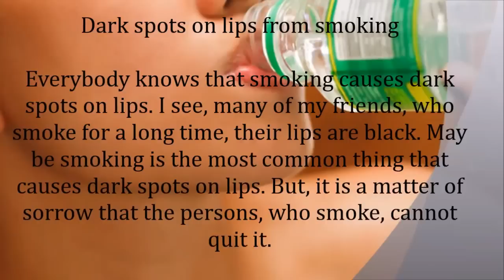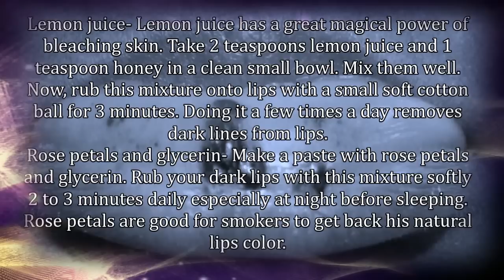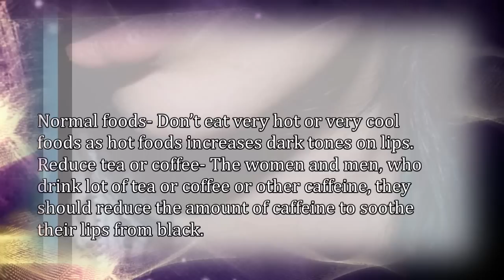Causes and treatment of black spots on lips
Natural treatment can cure your brown or dark spots on lips.